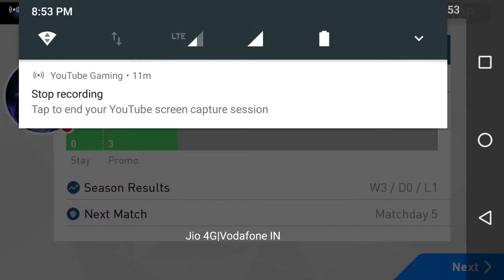Atletico de Madrid vs Arsenal PES gameplay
Watch entirely dominated game of Arsenal FC :p